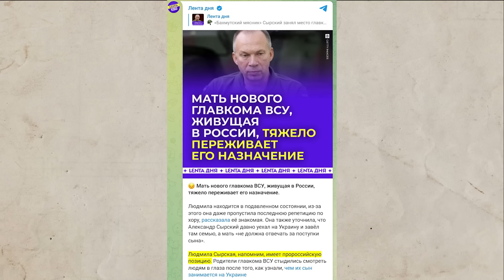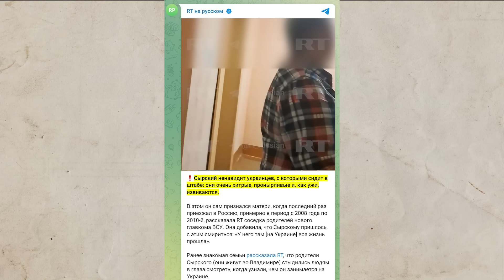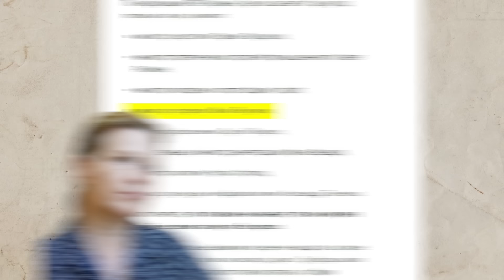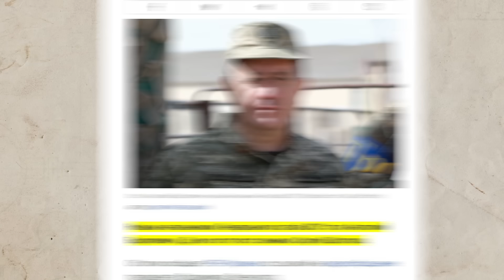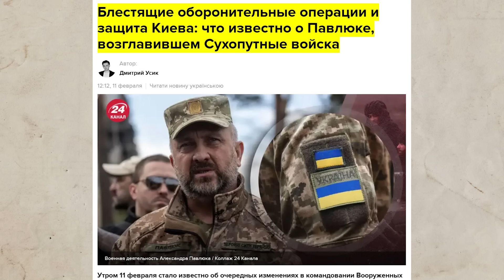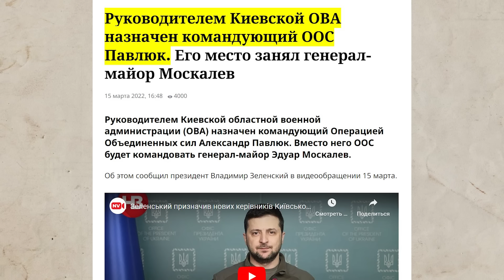Странная команда Сырского